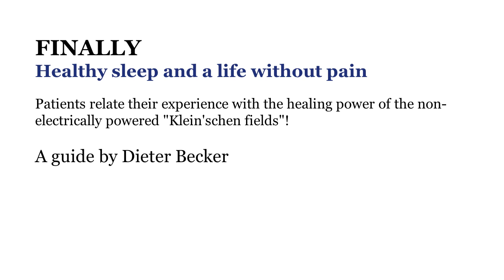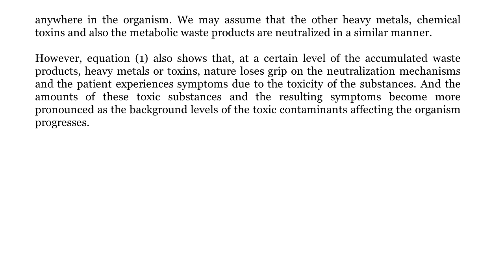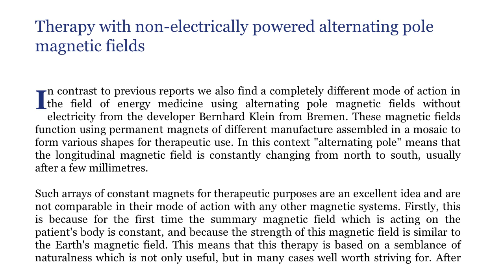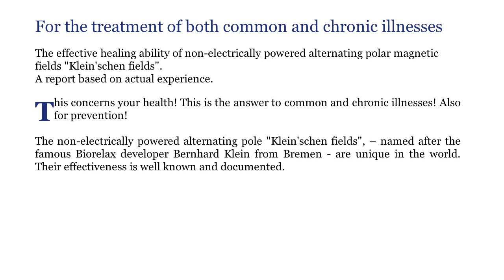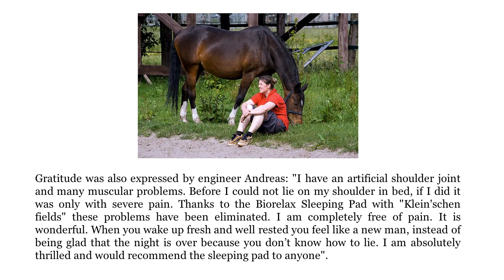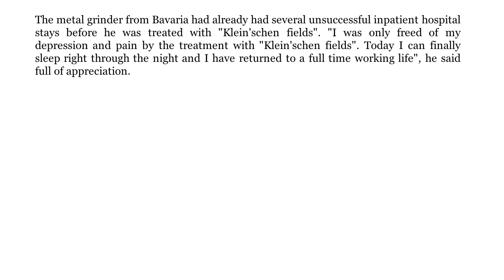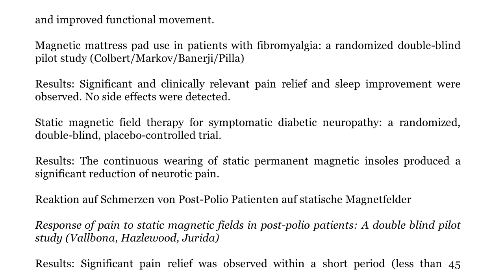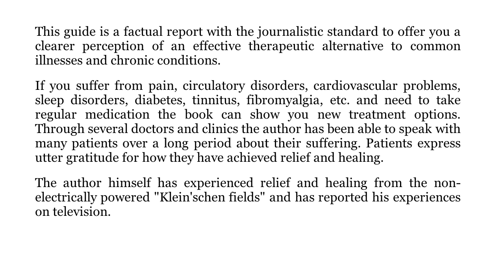Finally Healthy Sleep and a Life Without Pain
Patients relate their experience with the healing power of the non-electrically powered "Klein'schen fields". These non-electrically powered alternating polar magnetic fields act selectively on a few systems in the body like no other therapy. Improving blood properties and blood microcirculation are the main uses for these magnetic fields. The therapy with non-electrically powered alternating polar magnetic fields is free of side effects and is recommended by the author for the treatment of any illness and in particular for ongoing use.